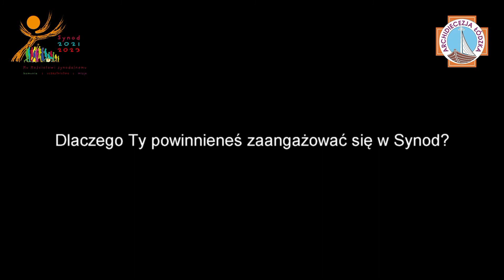Ks. Adam Wtulich | Synod o Synodzie | Łódź 2022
Spot zachęcający do udziału w etapie diecezjalnym Synodu o Synodzie.